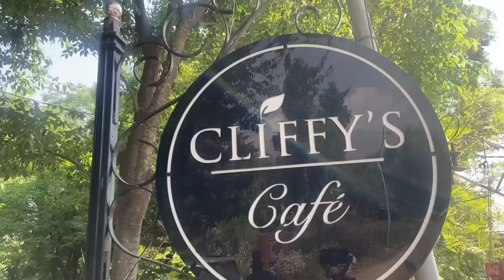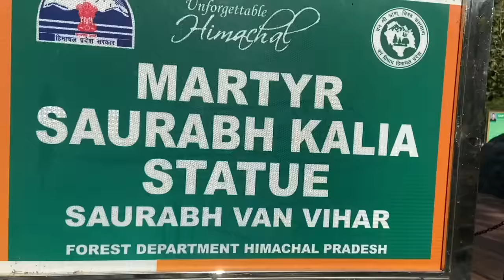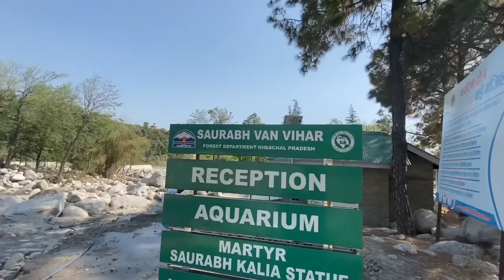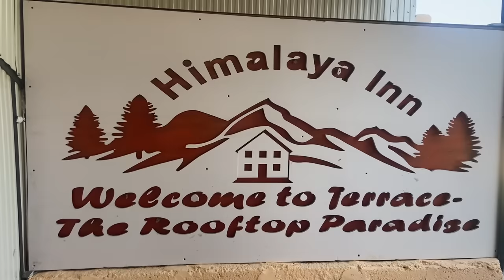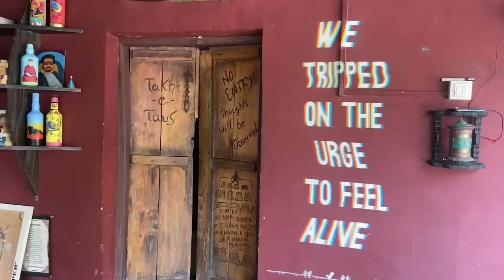Palampur - Offbeat and Most Beautiful Tourist Place to Visit in Kangra, Himachal Pradesh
Palampur is a beautiful tourist destination in Himachal Pradesh. This place is known for its offbeat places and hidden treks.